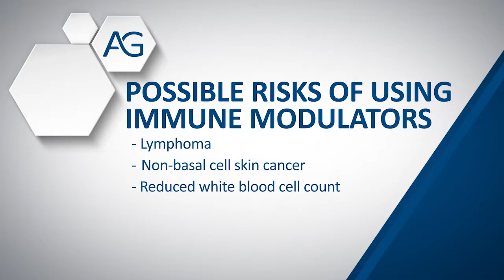Dr. Pradeep Kumar Explains Treatment Options for Inflammatory Bowel Disease (IBD)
Dr. Pradeep Kumar, a gastroenterologist with Austin Gastroenterology, explains the complexity of IBD and the various medical and surgical treatment options that are used to help prolong a person's remission and prevent relapse.